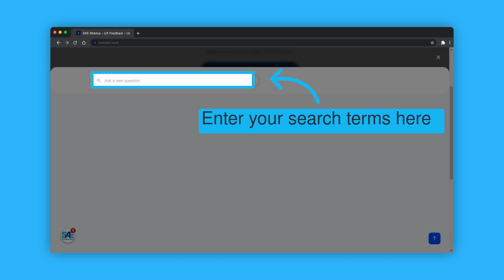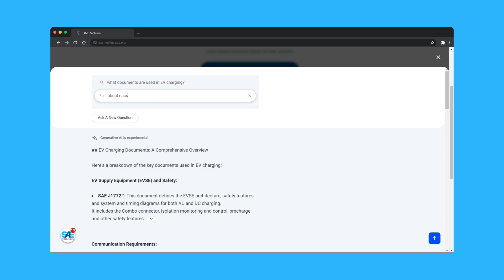SAE Mobilus Minute: Experimental AI Search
Explore the new AI Powered Search Functionality on SAE Mobilus.

The Mobilus minute is a mini-podcast providing insights into the latest updates on the SAE Mobilus platform, standards, publications & more.